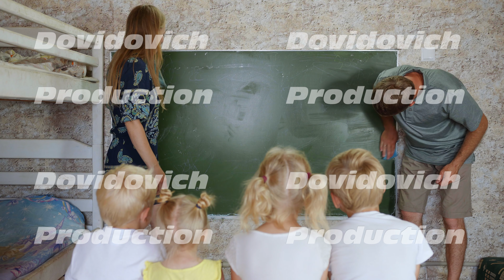Home school concept. Parents wash the board before the lesson.